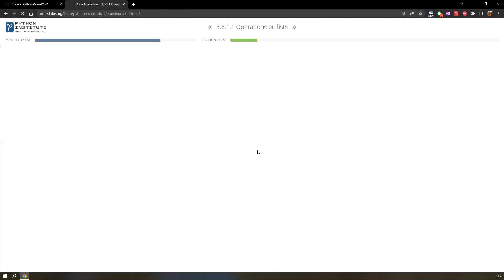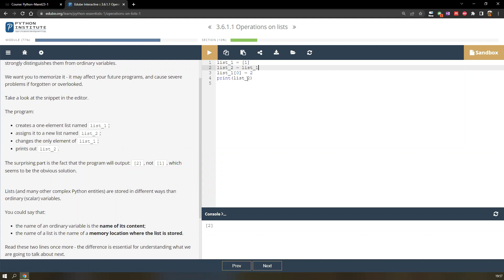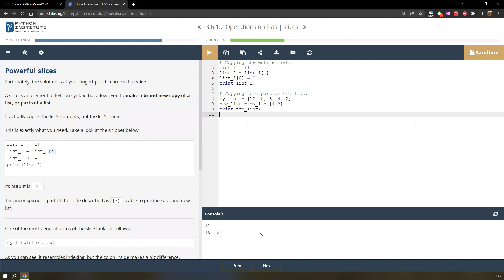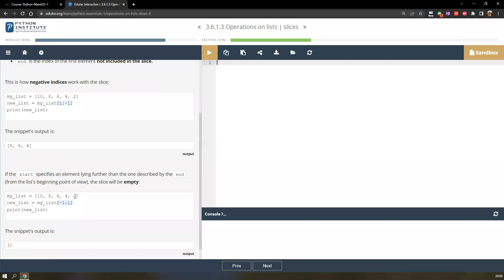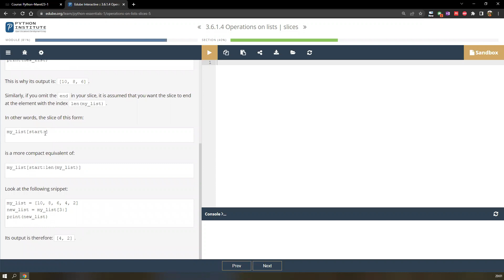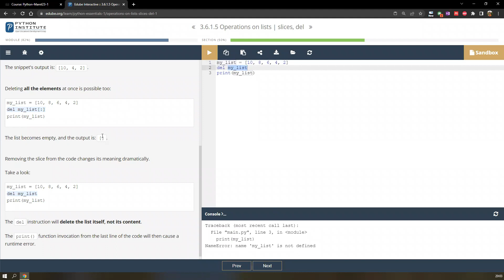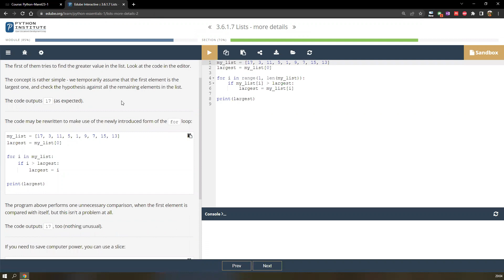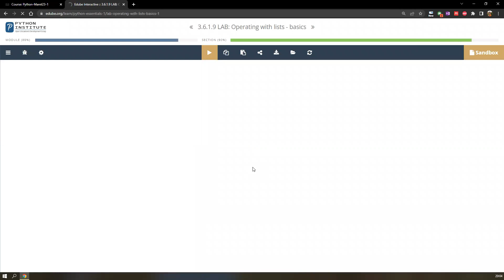Python 1 Modul 3.6: Operasi pada List